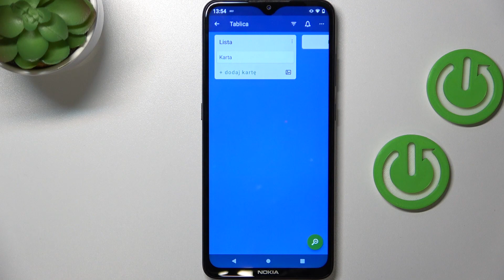Jak znaleźć tablice w Trello?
Zastanawiasz się jak znaleźć tablice w Trello, ale nie wiesz jak to zrobić? Trafiłeś idealnie! Rób krok po kroku to co dzieje się na ekranie, a bez problemu uda ci się to zrobić. Miłego oglądania!

Jeśli lubisz nasze poradniki, to zostaw łapkę i subskrypcję na naszym kanale. Na naszej stornie podanej powyżej znajduje się biblioteka poradników na której dowiesz się jak działają inne ustawienia na Instagram.

Jak znaleźć tablice w Trello? jak szukać tablice w trello? jak wyszukać tablice w trello?